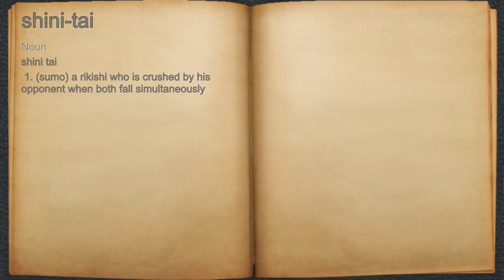What does shini-tai mean?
A spoken definition of shini-tai.

Intro Sound:
Typewriter - Tamskp